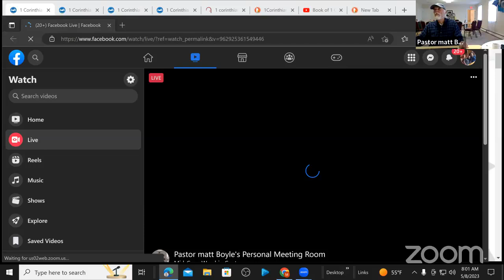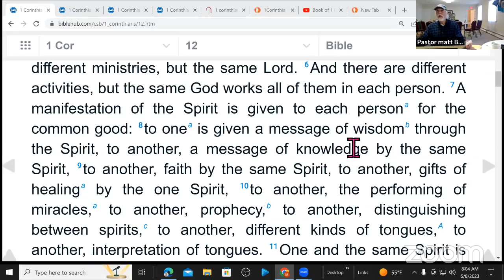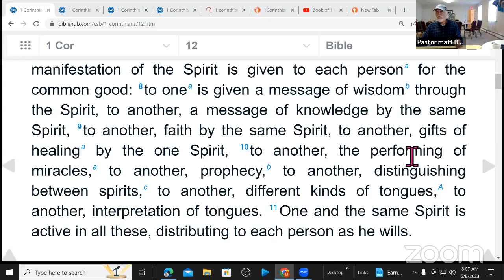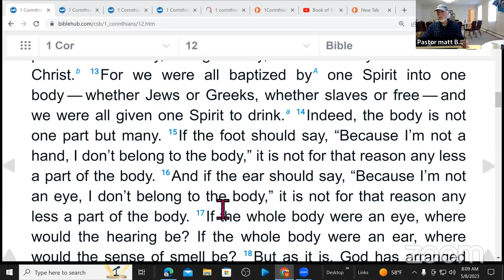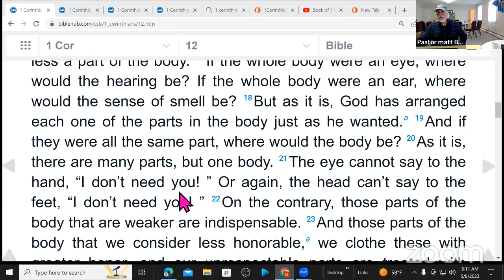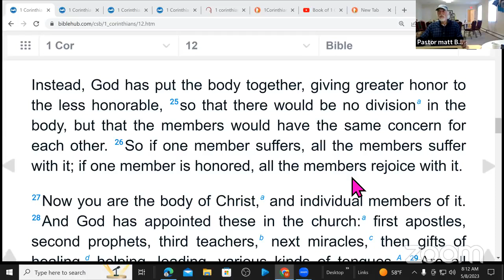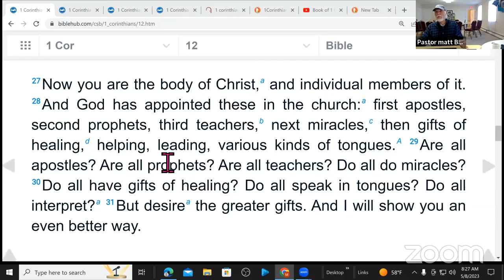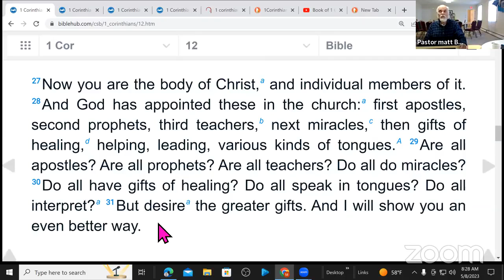1 Corinthians 13 part 1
Join Pastor Matt and Richard Ozimek as they discuss God's agape love found in 1 Corinthians 13.